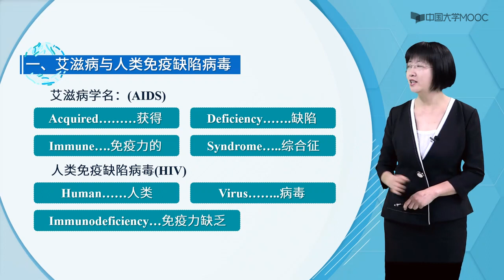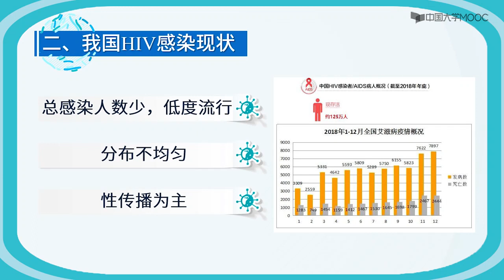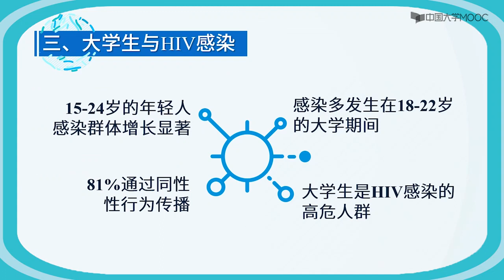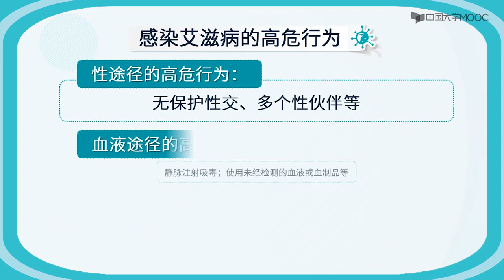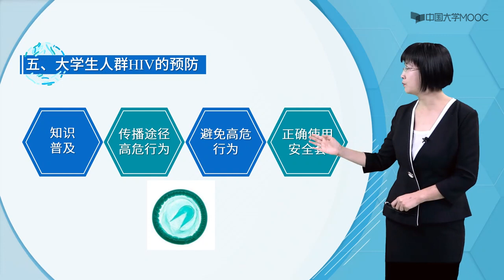大学生与艾滋病 —避免“高危行为”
知识普及
传播途径高危行为
避免高危行为
正确使用安全套